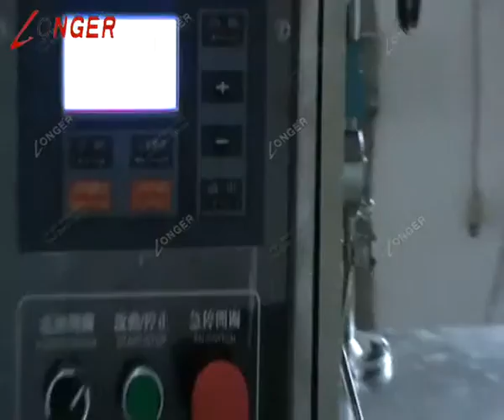LG350 model spices/snack packing machine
Packing range of LG350 snack packing machine varies from 10 to 200 g, you can adjust the packing range based on your demand. The machine can finish bagging, cutting, feeding automatically.